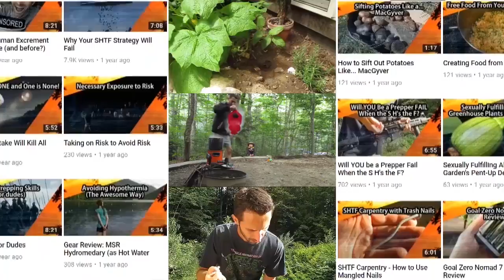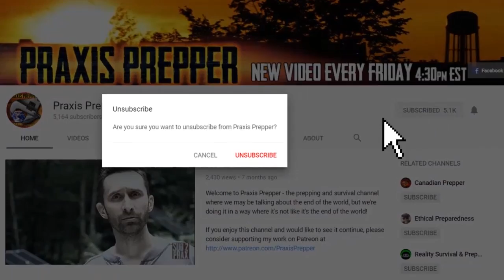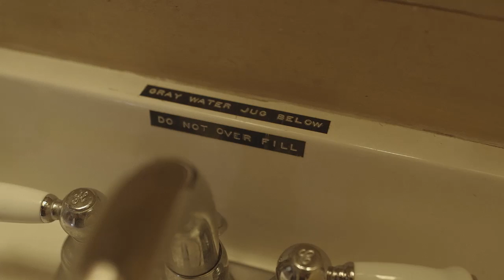This is How You SURVIVE When the Resources Dwindle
Waste not, want not. There it is. Want the deets? Watch this...